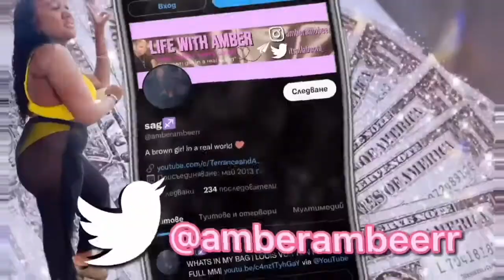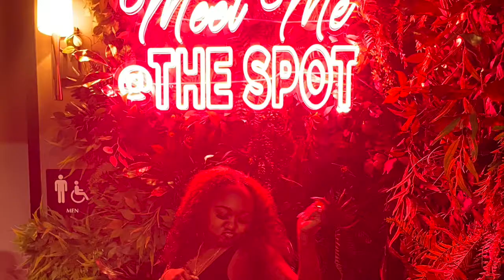HOUSTON VLOG | 5015 HTX | TURKEY LEG HUT | TRAVELVLOG | LIT NIGHTS | CLUBBING | GIRLS TRIP | SEKAI